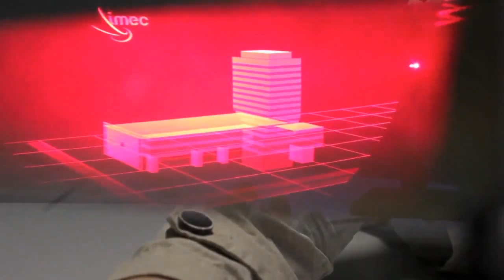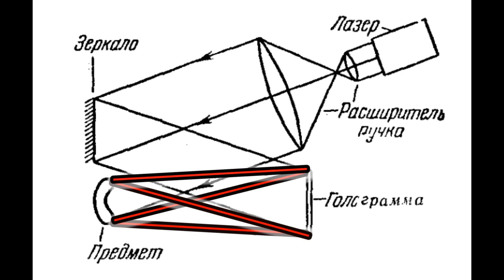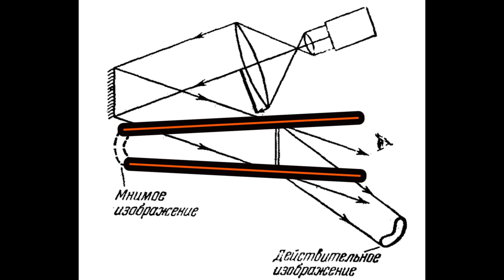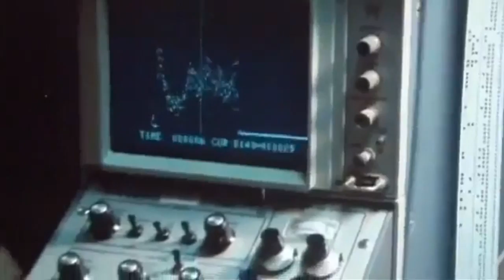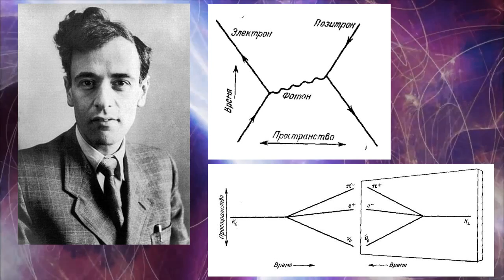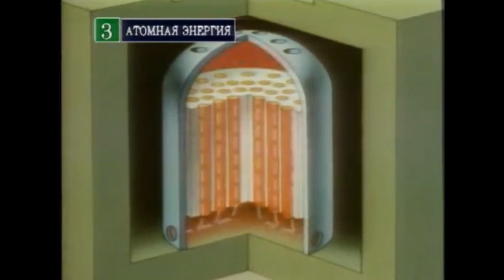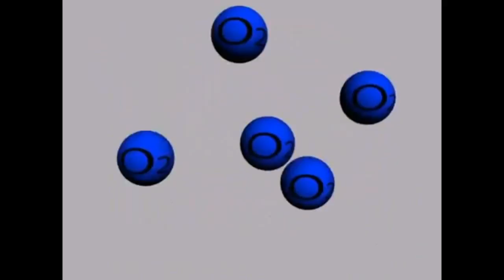Science show. Выпуск 31. Враги Флэша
Используемые видео:
Человек-паук 90-х;
Бэтман Отважный и Смелый;
Лига Справедливости. День Флэша;
The Flash (ТВ сериал);
Голографические мониторы;
Интересное будущее - Голографические видео;
Голографический экран;
ВВС Вселенная. Чужие галактики. Космос;
Железный человек 3;
Алиса в Зазеркалье;
ВВС Нейтрино;
Вселенная 7 сезон Микромир;
Вселенная. Верхом на комете;
Что такое бозон Хиггса;
Superman The Animated Series;
Люди Икс;
BEAUTIFUL supercell time lapse from Booker, Texas!;
Грозовой фронт;
Формирование грозового облака;
Discovery Как устроена Вселенная Большой взрыв;
Атомная энергетика;
Торнадо;
Тепловое движение;
Сверхтекучесть;
Устройство пистолета Ярыгина;
Воздушный компрессор;
 The Flash Intro 1967.
Используемое аудио:
Лига справедливости - Justice League (Theme);
Gothic Storm - KR Good vs Evil;
Brand X Music - Never surrender;
Immediate Music - Pandora